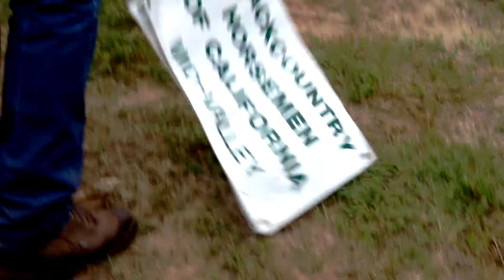Back Country Horsemen of California Sonora Mother Lode Parade 2016